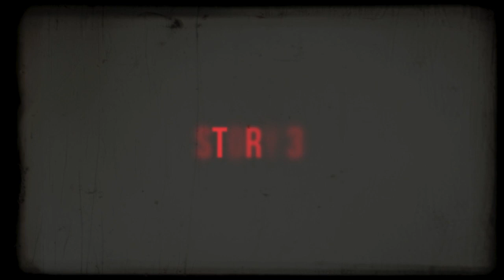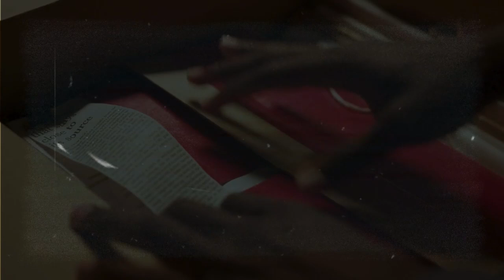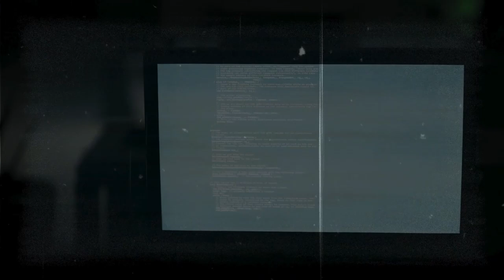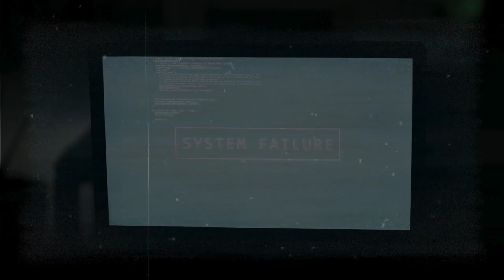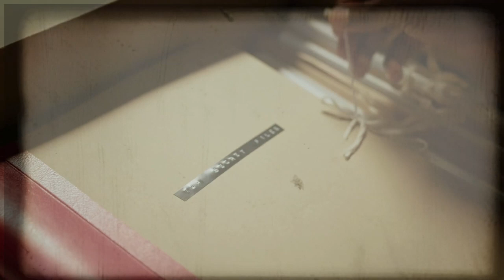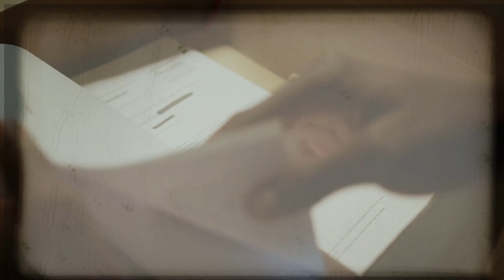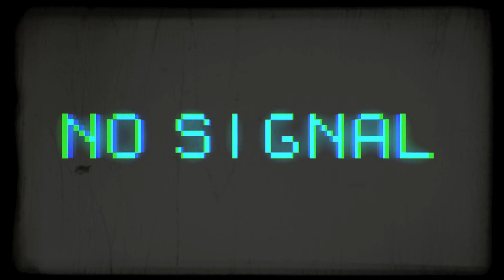2+ Hours Scary TRUE Airbnb Horror Stories RAIN VIDEO Scary Stories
2+ Hours Scary TRUE Airbnb Horror Stories Told In The Rain  RAIN VIDEO Scary Stories
Enjoy a spine-chilling collection of Airbnb horror stories for a full 2 hours. These stories are perfect for bedtime, offering a calm and quiet atmosphere to help you drift off to sleep. They are also perfect for any moment of the day!
These creepy  stories are compiled from various videos and specifically focus on eerie experiences that occurred in creepy Airbnb rentals.

Thank you for being part of our journey!